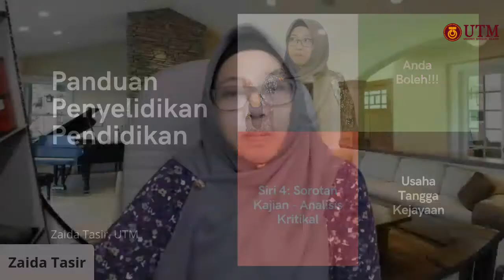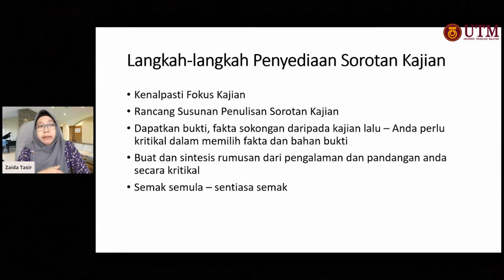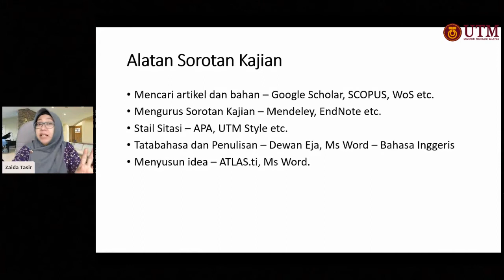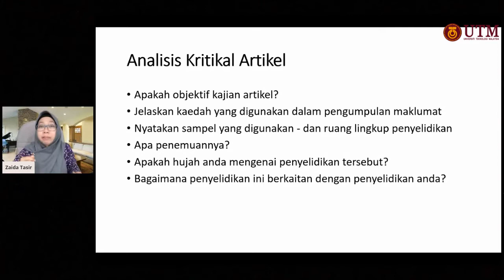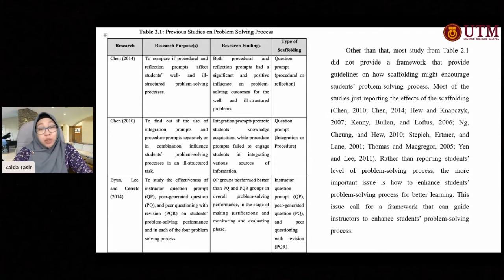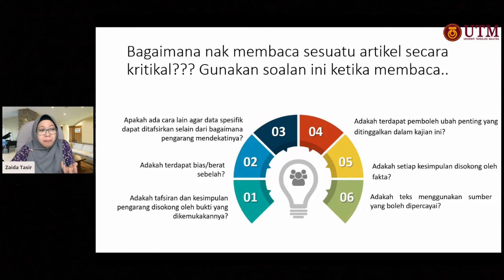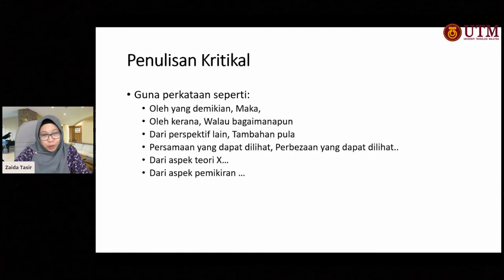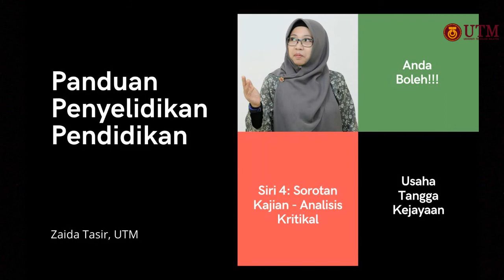Panduan Penyelidikan Pendidikan - Siri 4: Penulisan Sorotan Kajian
Video ini berkongsi tips dalam menulis sorotan kajian dan melaksanakan analisis kritikal pada artikel yang dibaca.